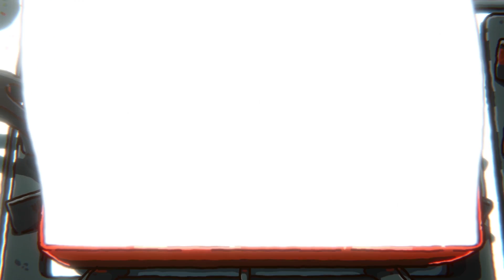空挺ドラゴンズ-龍の尾身ステーキサンド【RICO】アニメ料理実写化EP -222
✧ NEW ✧【 訂閱RICO的會員，福利超扯的！】：
－ RICO の
主にアニメの料理、食べものなどを
出来るだけ三次元に実現する　番組です
今日作るのは 空挺ドラゴンズ の 龍の尾身ステーキサンド
（食べものの写真は、一枚目がRICOが作った食べ物で二枚目がアニメで描かれている食べ物です。）

各言葉の字幕提供、よろしくお願いします！

↓↓他の動画を見たい人はリンクをクリック↓↓

RICOに伝えたいことがあればコメント欄に記入して下さい
みんなのコメントは私の創作動力と改善の源となります